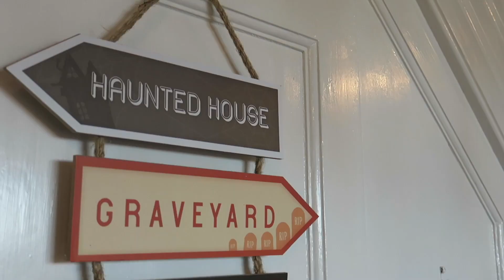Halloween Decorations, Crazy Kids and Pumpkin Picking Fail! | Halloween Half Term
Getting ready for Halloween Half Term (as we call it!) & getting the house all spooky!🎃

My name is Michaela, I am married & a mum of four beautiful girlies!
I post videos on motherhood, lifestyle, our ordinary life, family vlogs, travel & much more!

Love, Michaela B xo